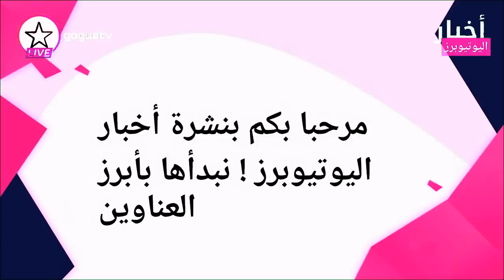ردة فعل جواني على حقيقة فضيحة بيسان اسماعيل - هل ستعود ياسمين لفريق فافانابولي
ردة فعل جواني على حقيقة فضيحة بيسان اسماعيل
هل ستعود ياسمين لفريق فافانابولي

جميع الحقوق محفوظة لدا قناة غوغ